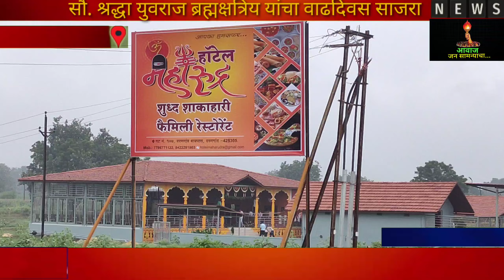सौ. श्रद्धा युवराज ब्रह्मक्षत्रिय त्यांचा हॉटेल महारुद्र वर वाढदिवस साजरा.